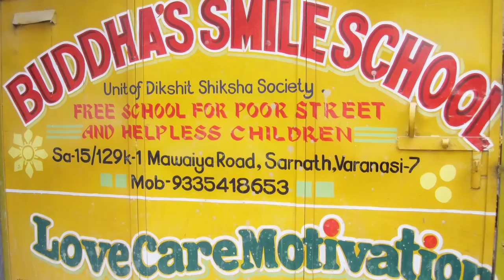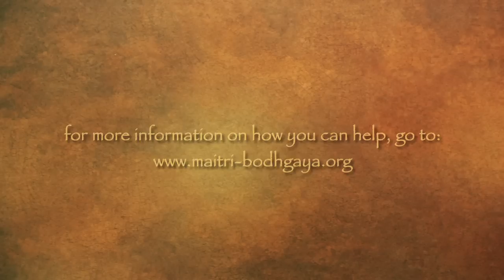Our Precious Human Life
Ginny Woods RN, hosts this moving documentary about Bodghaya, India and its' most loving but poverty stricken people.

Ginny returns this December to Bodghaya where she will work at The Maitri Charitable Trust Hosptial; an amazing center of healing and education, serving and saving lives of the poorest and sickest in India.

All funds raised by this film will help support the Maitri Charitable Trust and will be personally delivered to the hospital.

To find out more about how you can help, go to;

Music by Deva Premal & Miten. To find out more and to buy the music of Deva Premal and Miten, visit their website at;